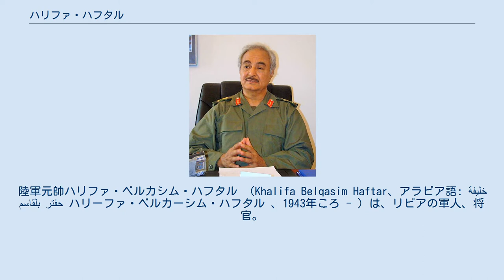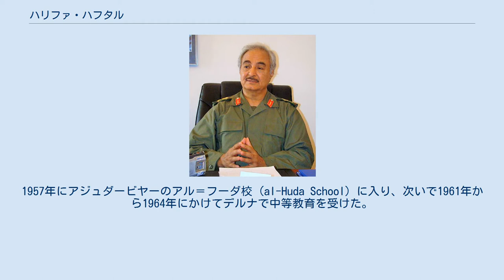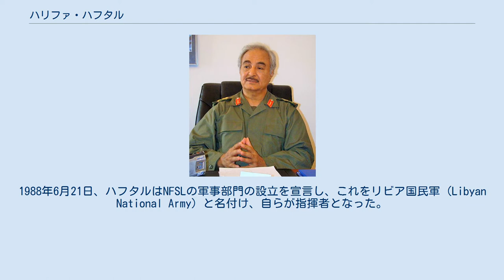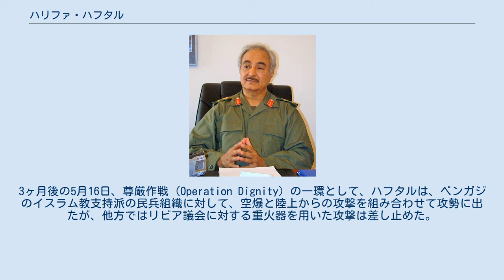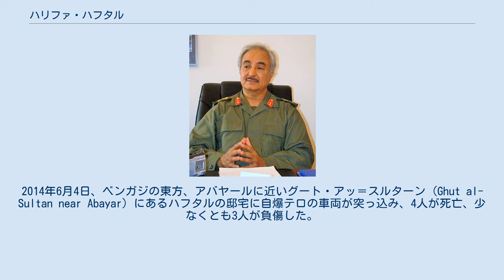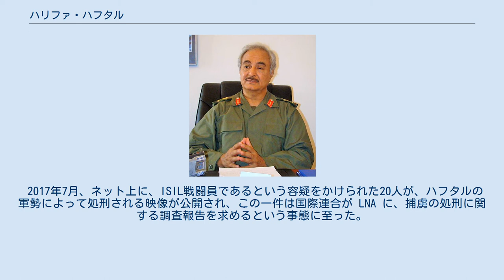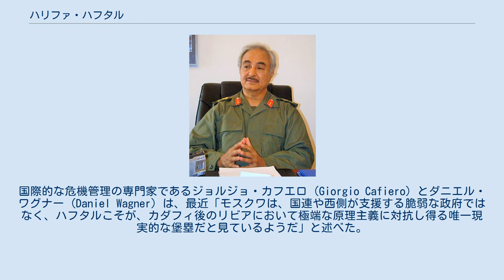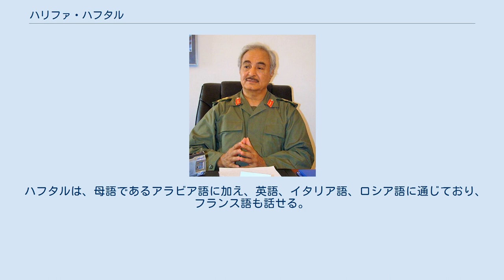ハリファ・ハフタル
陸軍元帥ハリファ・ベルカシム・ハフタル （Khalifa Belqasim Haftar、アラビア語: خليفة بلقاسم حفتر‎ ハリーファ・ベルカーシム・ハフタル 、1943年ころ - ）は、リビアの軍人、将官。
日本語では「ハリファ・ハフタル」のほか、「ハリーファ・ハフタル」とも表記される。
2014年以来続いている第二次リビア内戦においてリビア国民軍を率いている。
2015年3月2日、ハフタルは、選挙で選ばれた立法府である代議院（代表議会）に忠実な軍の司令官に任命された。
 ハフタルはリビアのアジュダービヤーに生まれた。
ムアンマル・アル＝カッザーフィー（カダフィ大佐）の配下としてリビア軍で働き、カダフィが権力を掌握した1969年のクーデター（1969年リビア・クーデター：「リビア革命」とも）にも加わった。
1973年には第四次中東戦争でイスラエルに対抗して派遣されたリビア軍部隊に加わった。
1987年には、チャドとの戦争（チャド・リビア紛争）の最中に罠にはめられて捕虜となったが、この一件はカダフィにとって大きな屈辱となり、カダフィのチャドに対する野心に打撃を与えることになった。
捕虜となっていた間、ハフタルは捕虜仲間とともに密かにカダフィ打倒をめざすグループを結成した。
1990年ころにアメリカ合衆国との取引によって解放され、以降20年近くを、当時中央情報局 (CIA) が所在していたバージニア州ラングレーで過ごし、アメリカ合衆国の市民権を得た。
合衆国にいた1993年には、ジャマーヒリーヤへの反逆者として欠席裁判で死刑を宣告された。
 2011年のリビア内戦で、ハフタルは、カダフィを打倒した勢力の中で高い地位を占めていた。
2014年、リビア陸軍の司令官であったハフタルは、任期満了とともにハフタルから権限を取り上げようとした国民議会 (GNC)に反旗を翻した。
ハフタルは、国民議会や、それと連携するイスラム原理主義者たちに対抗する行動を開始した。
ハフタルの行動は、国民議会を選び直す選挙を求めるものであったが、やがてそれは内戦へと展開した。
2017年、デルナ市評議会の副議長ラムジ・アル＝シャエリ (Ramzi al-Shaeri) は、弁護士のライアン・グッドマンとアレックス・ホワイティング (Alex Whiting) とともに、デルナ包囲戦においてハフタルが捕虜の殺害を命じ、戦争犯罪を犯したと告発した。
 ハフタルは、「リビアで最も有力なウォーロード/軍閥 (Libya's most potent warlord)」と評されており、リビアの一連の紛争において「ほとんどすべての有力な勢力と結んだことも敵対したこともある (with and against nearly every significant faction)」とされ、「その軍事的経験は並ぶ者がいないと讃えられ (reputation for unrivalled military experience)」てきた。
 ハフタルは、1943年ころにアジュダービヤーに、アル＝ファージャニ (al-Farjani) 一族の一員として生まれた。
1957年にアジュダービヤーのアル＝フーダ校 (al-Huda School) に入り、次いで1961年から1964年にかけてデルナで中等教育を受けた。
1964年9月16日にベンガジ軍事大学に入学し、1966年に卒業した。
その後、ソビエト連邦で軍事訓練を受け、フルンゼ軍事大学に設けられていたソ連に派遣された外国人士官のための特別学位の課程を修了した。
さらにその後、エジプトでも軍事訓練を受けた。
砲兵隊の一員として、とあるモスクに駐屯していた経験もある。
 青年陸軍士官だったハフタルは、カダフィが実権を握った1969年のクーデターに加わり、リビア王イドリース1世を廃したカダフィを助けた。
その後、程なくして、ハフタルはカダフィの下で最高級の軍幹部となった。
1973年の第四次中東戦争の際には、イスラエル占領下のシナイ半島に侵攻したエジプト軍部隊を支援するリビア軍部隊を指揮した。
 君主制を打倒した軍事政権である、自由同盟士官 (Free Unionist Officers) と称されたリビア・アラブ社会主義同盟の他の面々と同様に、ハフタルは世俗主義者であり、ナセル主義であった。
ハフタルは、クーデター直後...